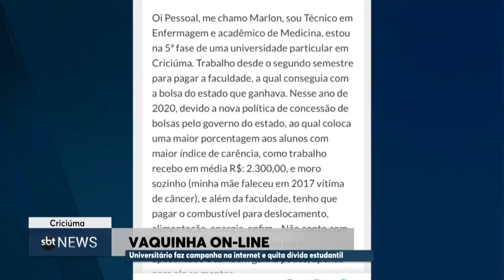Vaquina on-line em Criciúma | SBT News (15/06/20)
Vaquina on-line em Criciúma: universitário faz campanha online na internet e quita dívida estudantil.